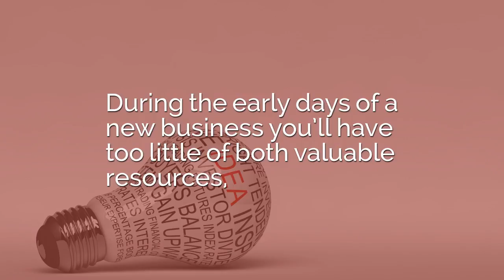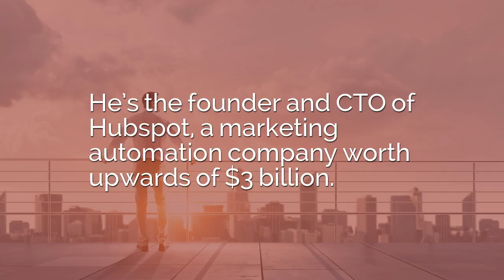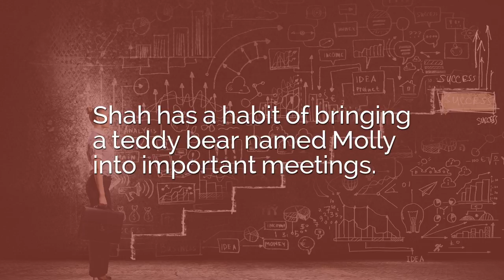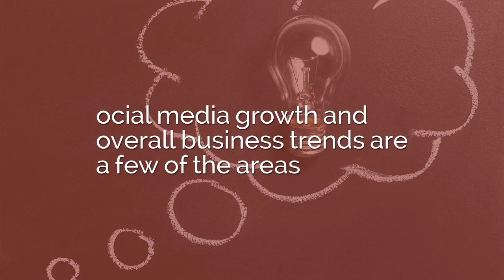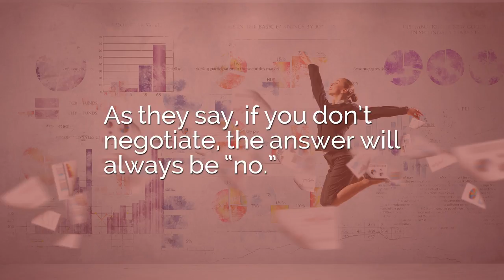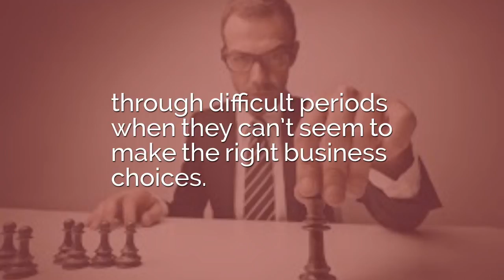4 Tactics to Advance your Entrepreneurial Skills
4 Tactics to Advance your Entrepreneurial Skills